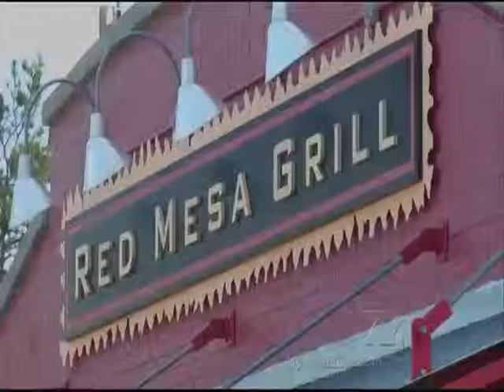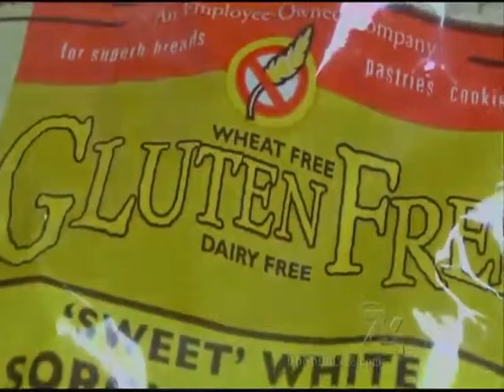Gluten Free Craze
What does it mean to be "gluten free" and is it for everyone? Munson Medical Center nutrition specialists tell us more about the gluten free craze.